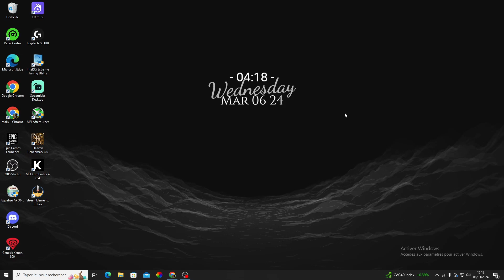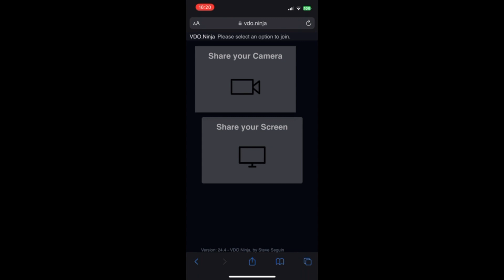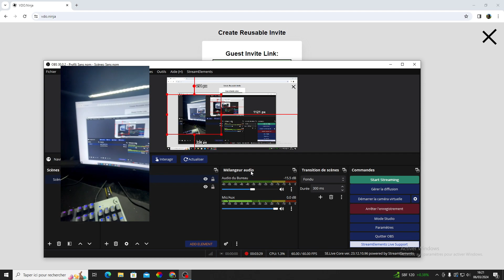[TUTO] COMMENT UTILISER SON TELEPHONE COMME WEBCAM GRATUITEMENT SUR OBS ET STREAMLABS (2024)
CODE CREATEUR "MALIKOOO" DANS LA BOUTIQUE !!
OBJECTIFS 10 LIKE 👍
OBJECTIFS 2K

📌 Mes réseaux 📌

          Tiktok  - MALIKOOO ON FTN

webcam, caméra, téléphone, smartphone, tablette, mobile